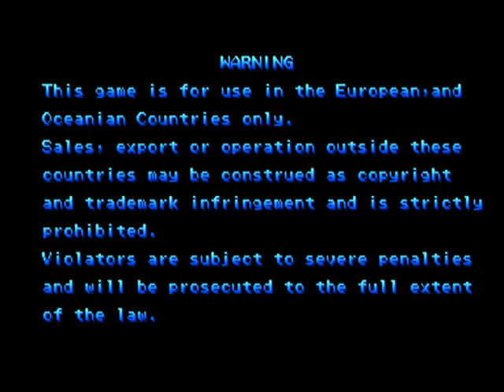Marvel Super Heroes vs Street Fighter: (GT) @PabloEldjGuapo vs (SV) chamba - 2021-02-22 01:58:31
(GT) @PabloEldjGuapo vs (SV) chamba - 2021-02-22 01:58:31